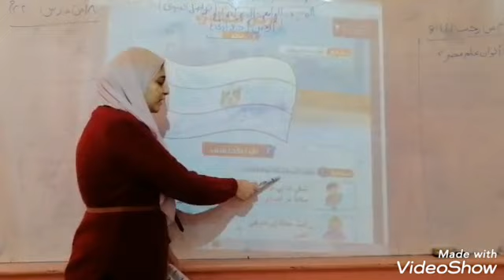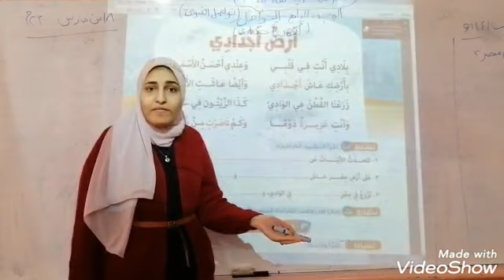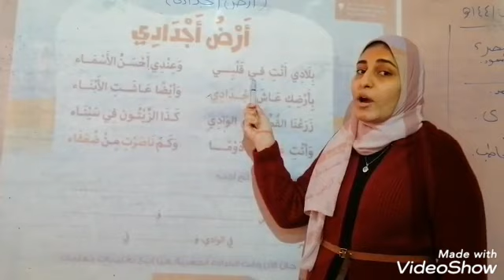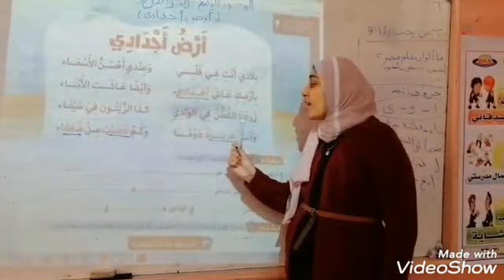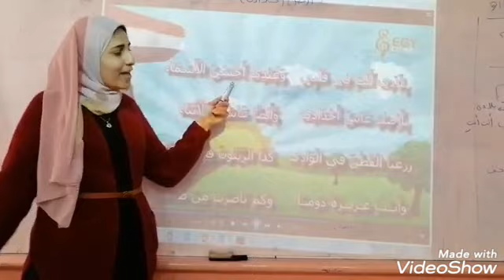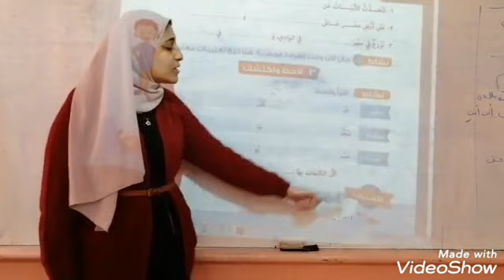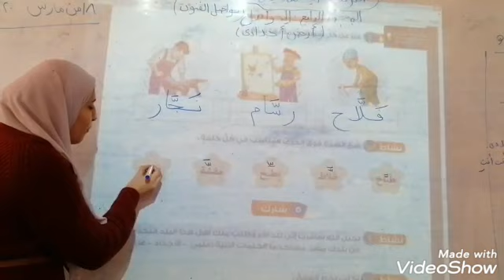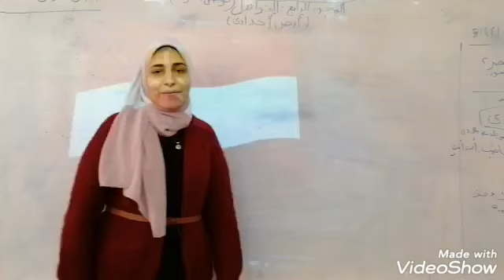لغة عربية الصف الثاني الابتدائي نشيد أرض أجدادي